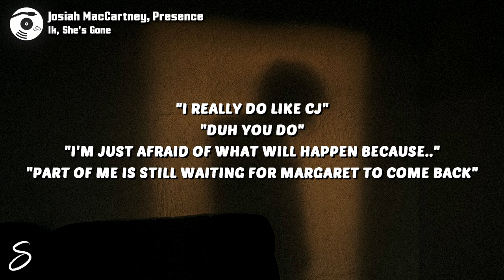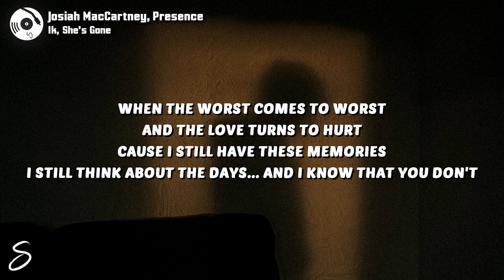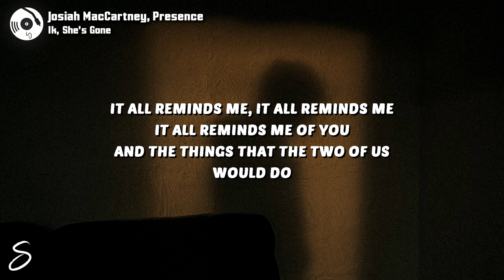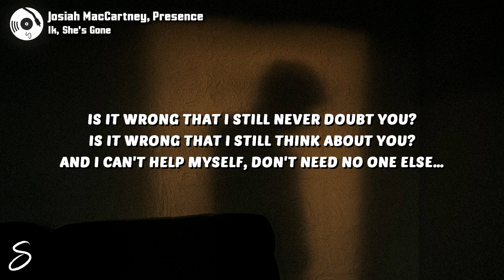Josiah MacCartney, Presence - Ik, She's Gone (Lyrics)